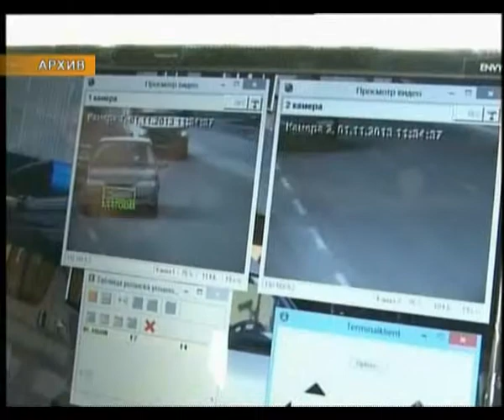По сравнению с 2013 годом статистика ДТП и травмирования граждан значительно уменьшилась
За первое полугодие удалось добиться снижения показателей аварийности, как количества ДТП, так и числа травмированных граждан. За шесть месяцев текущего года на дорогах области зарегистрировано 139 ДТП, в которых погибли 31 человек и ранено 169.